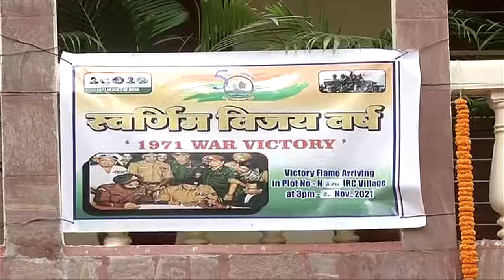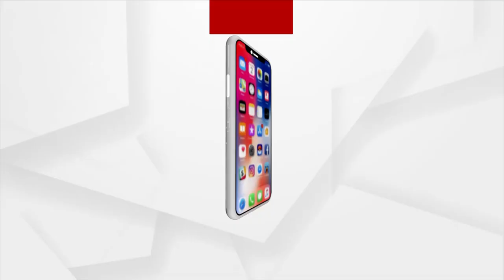କର୍ଣଲ ଶରତ ମହାପାତ୍ରଙ୍କ ଘରେ ପହଁଚିଲା ବିଜୟ ମର୍ଶାଲ ।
କର୍ଣଲ ଶରତ ମହାପାତ୍ରଙ୍କ ଘରେ ପହଁଚିଲା ବିଜୟ ମର୍ଶାଲ । 1971  ମସିହା ଭାରତ -ପାକ ଯୁଦ୍ଧ ପରି ସମାପ୍ତିର 50 ବର୍ଷ ପୂର୍ତ୍ତି ଅବସରରେ ସମଗ୍ର ଦେଶ ସ୍ବର୍ଣ୍ଣିମ ବିଜୟ ବର୍ଷ ପାଳନ କରୁଛି  ।